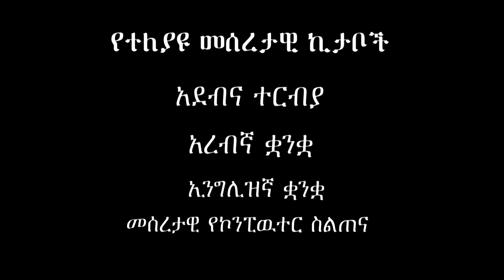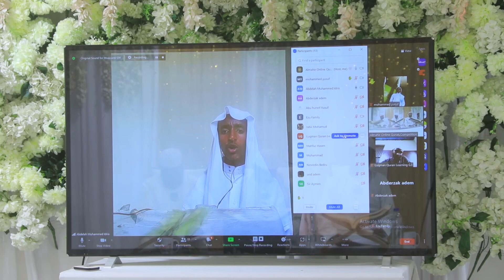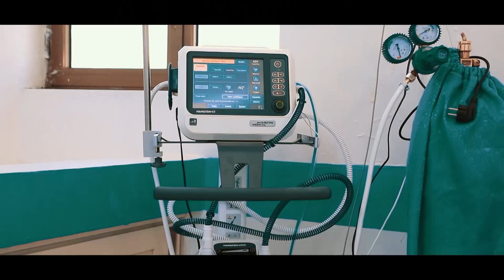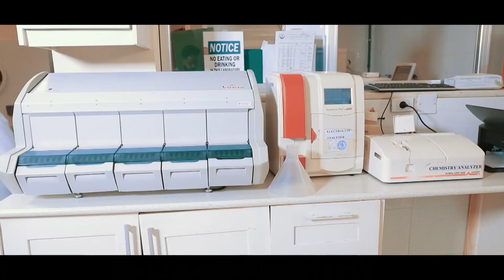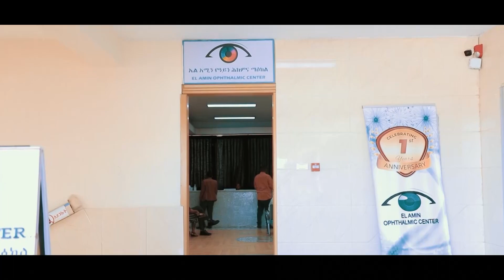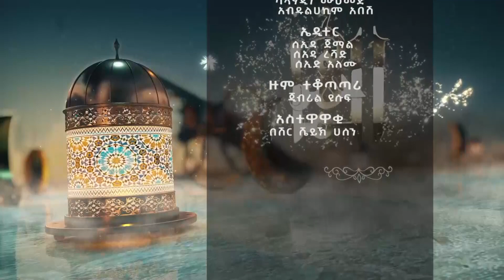አል ማሂር ዓለም አቀፍ የኦንላይን የቁርዓን ውድድር #10 | almahir international online quran competition #10 | Harun